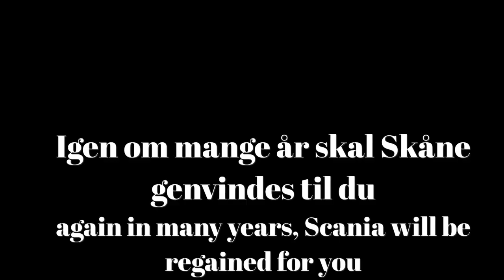Du vil komme som en bølge - danish song about Kristianopel parody of "You'll come as a lightning"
The lyrics made mostly by @ahrensburgianproductionsyesyes

the start section is also from that video